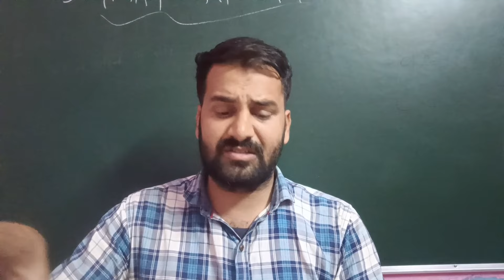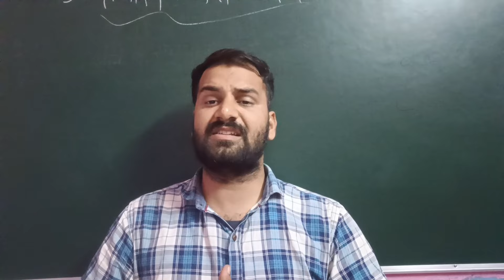Railway ALP भर्ती बड़ी Update🔥 फॉर्म भरने से पहले ये जान लो🙅